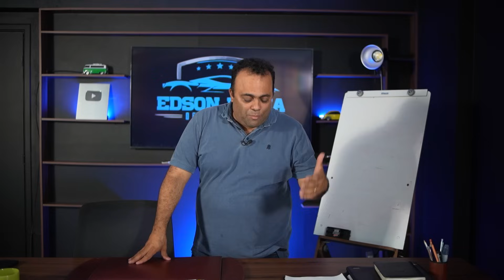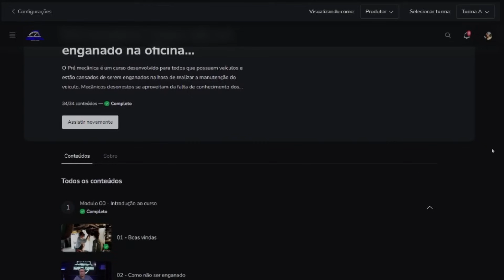Pode te levar a crises e sem dinheiro e fazer dívidas!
Garanta sua vaga no único curso do Brasil que te ensina a não ser enganado por mecânicos picaretas.

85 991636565